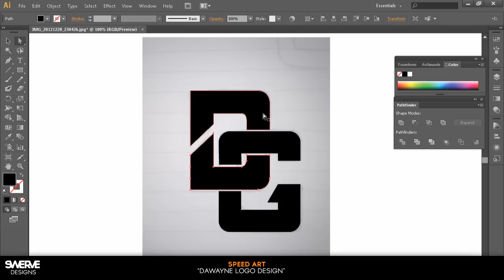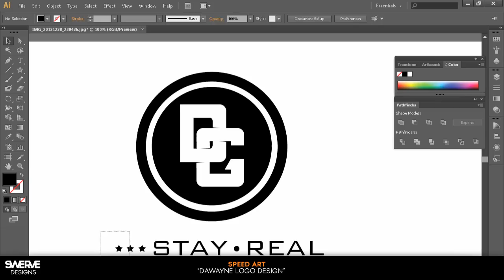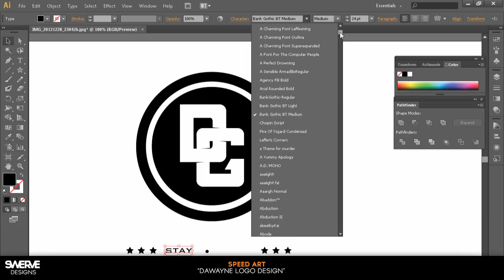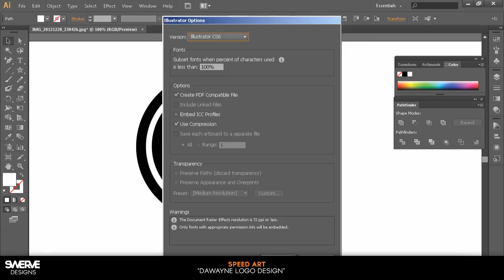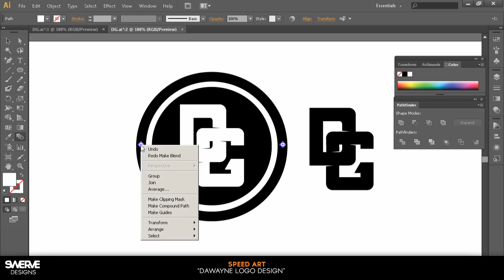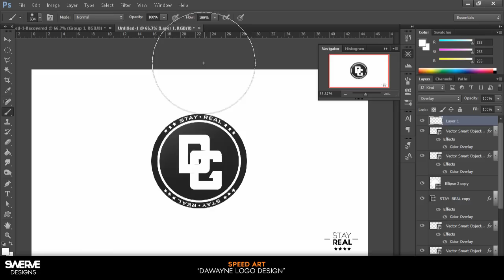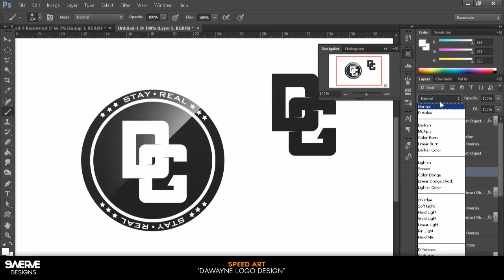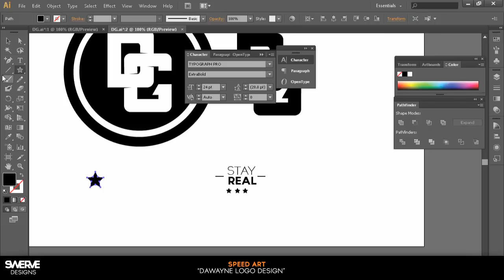Swerve™ Graphic designer: Speed Art | "Dawayne" Logo design Illustration by Swerve Designs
Hello YouTubers, its Swerve Designs. Today, I bring you a new speedart. In this speedart i am designing a logo for a client"daywayne" in Illustrator and Photoshop. Hope you liked it :)

Song: Flo Rida - Whistle (Jake Miller Remix)